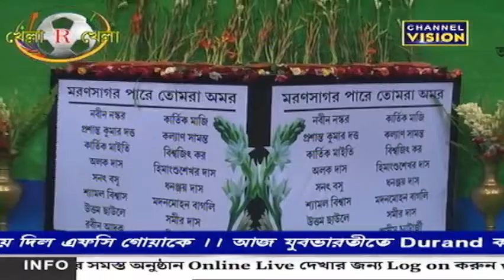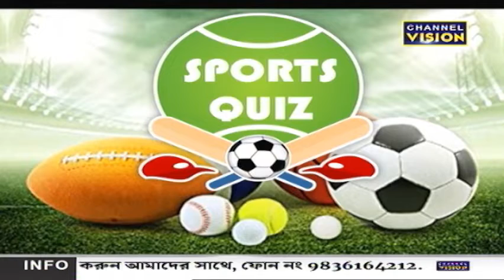Khela R Khela Channel Vision 16.08.2022